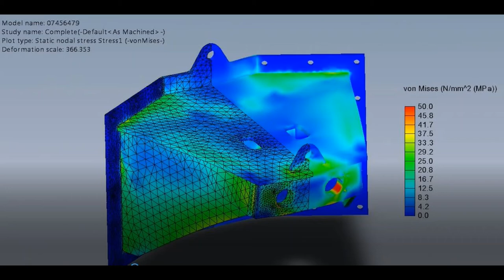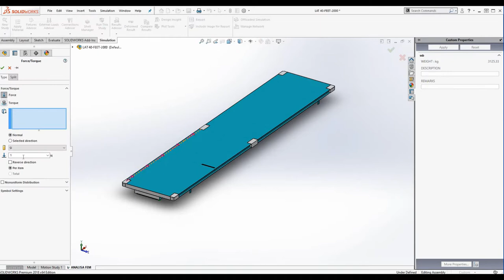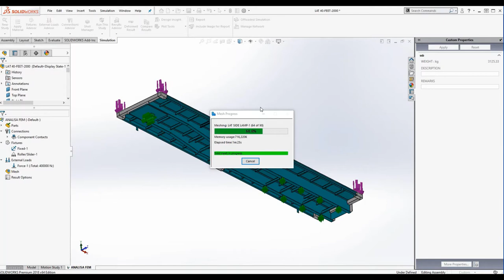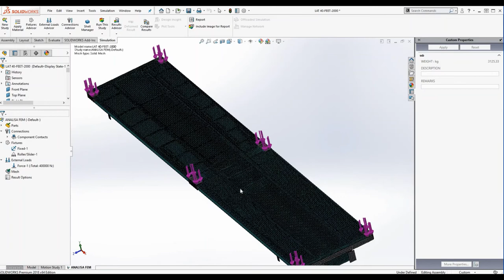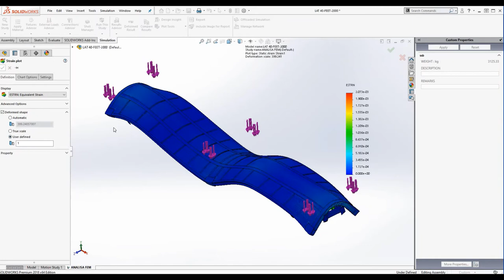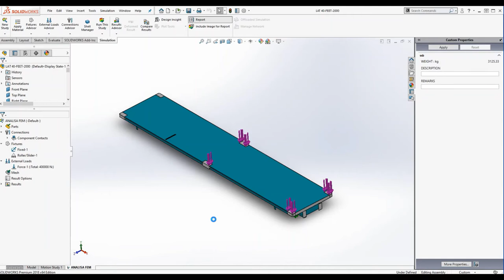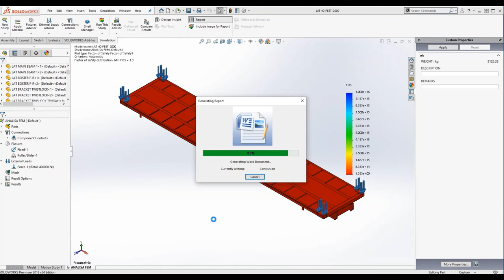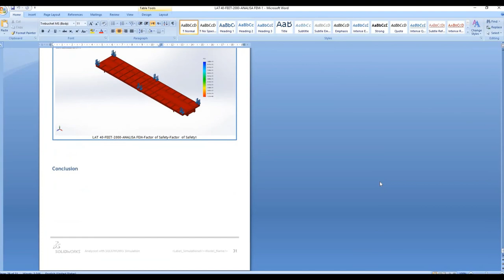Analysis FEA Structure Flatdeck Trailer 40 Feet# Analysis Static Solidworks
Analysis FEA Static Structure Flatdeck 40 Feet Container Capacity 40 Ton, material use Grade 250 Mpa, result calculation is critical point maximum and minimum stress, displacement, and Safety Factor .